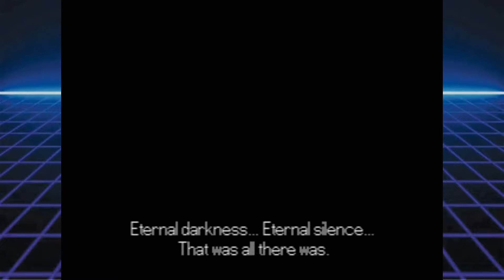Twinkle Tale (Genesis) - All Bosses | No Damage | English Dialogue Patch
Twinkle Tale is a run and gun video game developed by ZAP Corporation and published by Wonder Amusement Studio exclusively for the Sega Mega Drive in Japan on 24 July 1992.It was both the last project created by ZAP, as well as the only title to be released by Wonder Amusement Studio, which was a subsidiary of Japanese record label company Toyo Recording.

Taking place in the fantasy world of Alpherion, the players take control of young apprentice magician Saria on a journey to rescue the great wizards of her land from their captivity and recover the powerful gemstones from the dark sorcerer Gadou and his followers before the demonic king of darkness, Kaiser Demon, is summoned and brings chaos to both the land of Alpherion and the world. Its gameplay mainly consists of run and gun action mixed with minimal exploration elements, using a main three-button configuration.

Despite being exclusive to Japan, Twinkle Tale received generally positive reception from critics who reviewed it as an import title since its release and was commended for the detailed presentation, colorful visuals, gameplay and replay value but some of the reviewers felt divided in regards to the music and sound design. In recent years, the title has since become an expensive collector's item and one of the rarest in the Mega Drive library, leading it to fetch high prices in the secondary video game collecting market. The game has never been officially released outside Japan, although fan translations exist.